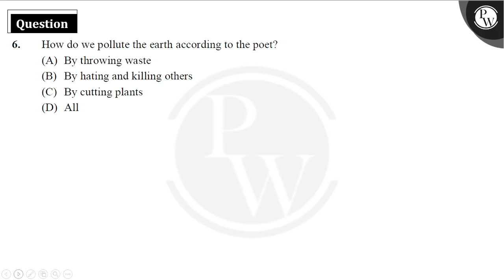What does a tree consume to grow?&nbsp;....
What does a tree consume to grow?&nbsp; 📲PW App